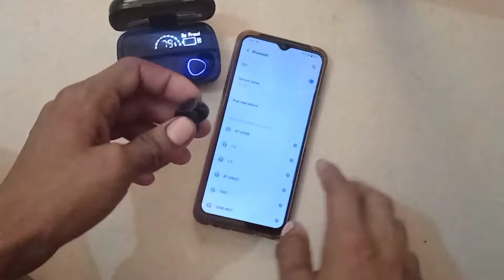M10 True Wireless Earbud Review and unboxing | Earbuds with Powerbank full review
m10 tws review | tws wireless earbuds review | Nadeem M10 reviews e

m10 tws wireless earbuds |
m10 tws wireless earbuds unboxing |
m10 tws wireless earbuds sound test |
m10 tws wireless earbuds original vs fake |